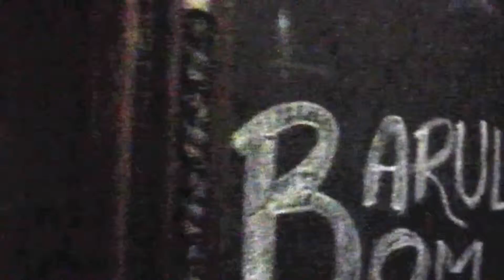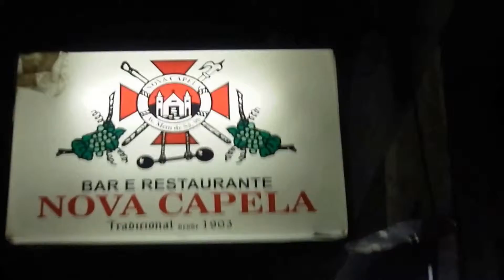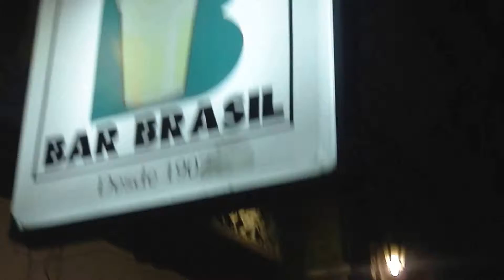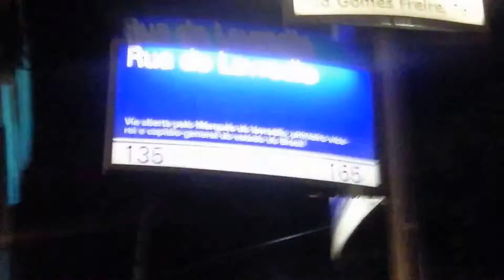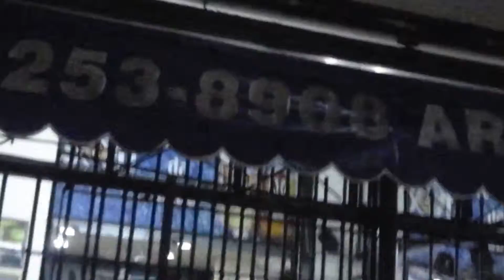Caminhando na Lapa feat Mc Tem do Trem